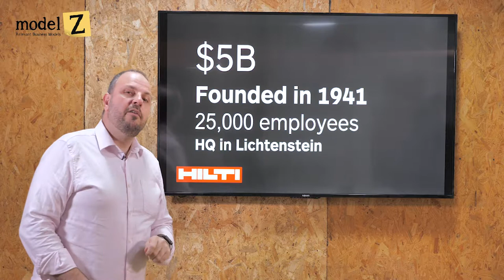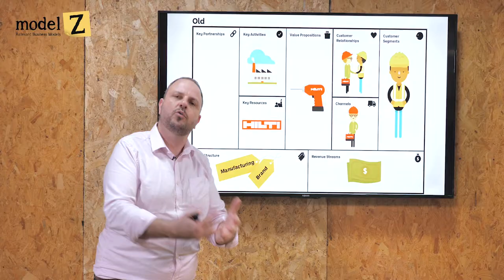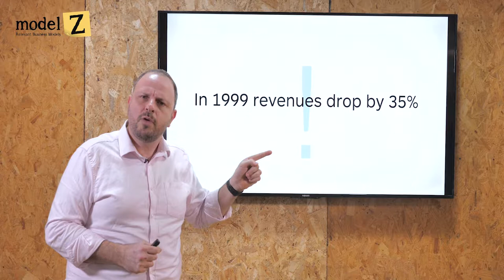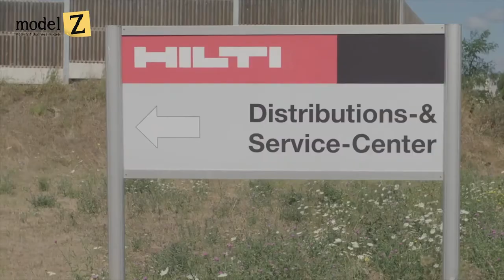7.1. Hilti business model innovation part 1